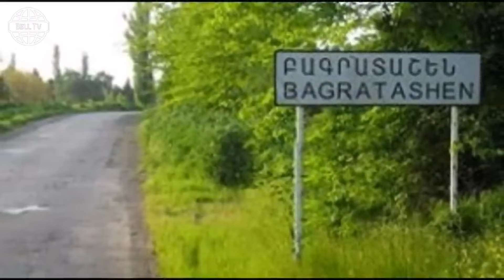Ծոծրակներդ կտեսնեք, Հայաստանի լուծարում չեք տեսնի...